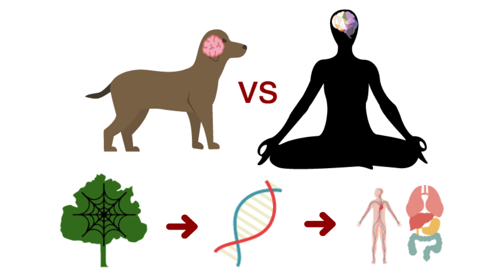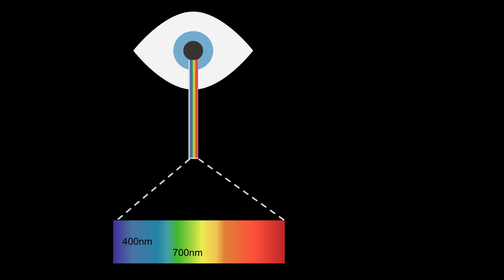The Brain: A Limited Connection to the Universe | Tomás Lankenau | TEDxYouth@ASFM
The brain goes far beyond being an organ of the human body. Tomas will go in depth into how it works and how it connects to other things.

Current med student, researcher, musician, writer, poet, mountain climber, and a Scrubs and Smash Brothers enthusiast. He is a tall human being, unusual, curious, positive, nihilist, and grateful/fortunate individual. He dreams of working with the human brain throughout his medical career, striving to continuously learn and decrease suffering around him.